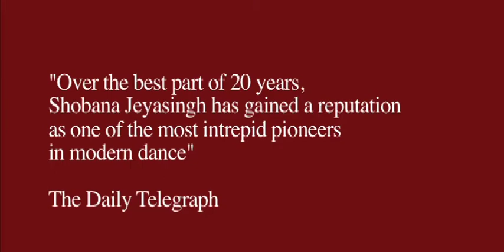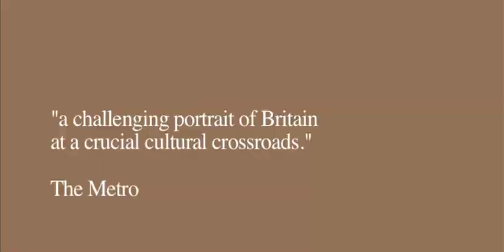Celebrating A Quarter Century Of Innovation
Shobana Jeyasingh Dance Company has launched a three-year creative programme to celebrate 25 years of innovation from Shobana Jeyasingh Dance Company. Taking 1988 as a creative turning-point for Shobana and her work, we have developed a programme that both references her creative journey, whilst continuing to develop exciting new work. The programme is called A Quarter Century of Innovation.